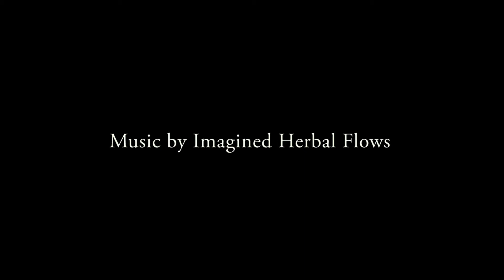Dna Ghica Phonelapse